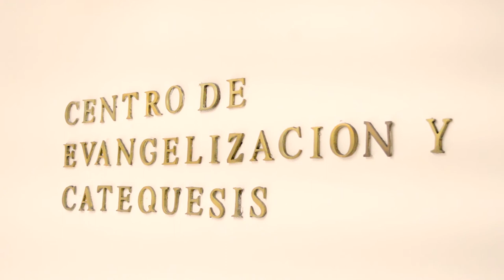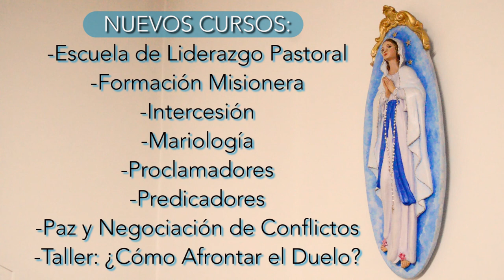Centro de Evangelización y Catequesis Arquidiócesis de Manizales - Video Institucional